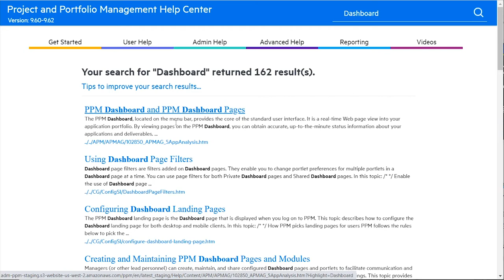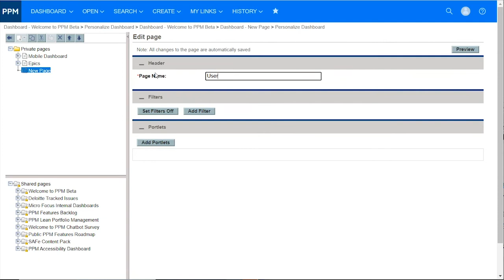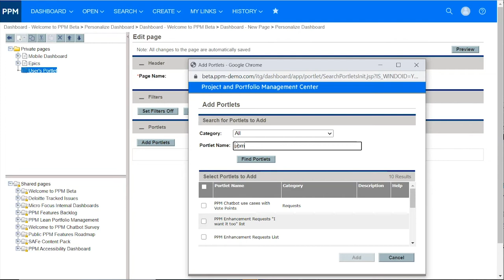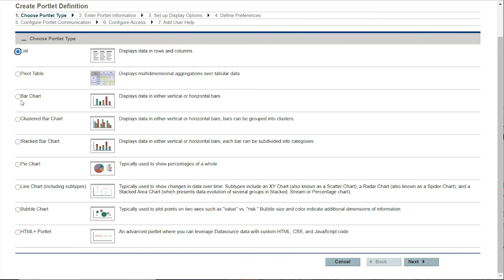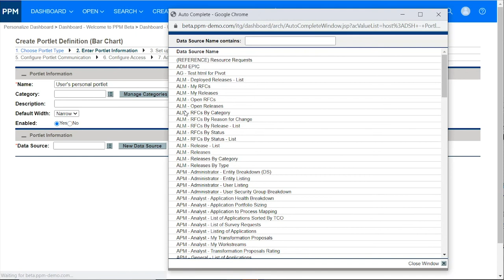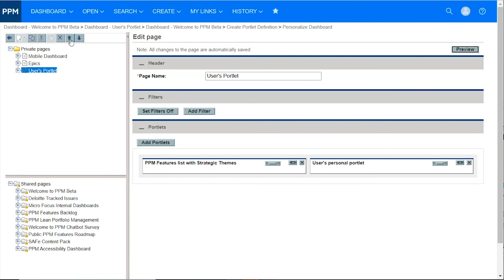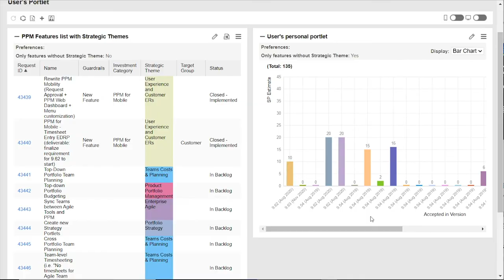Creating Dashboards in PPM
- Learn how to create a personalized dashboard with out-of-the-box or custom portlets to visualize your data in Micro Focus PPM.